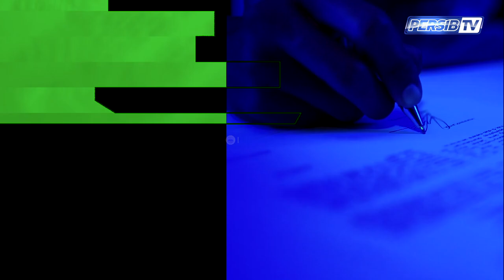Done Deal 2020 - 2, Beni Oktovianto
PERSIB resmi mengikat Beni Oktovianto dengan kontrak untuk skuat 2020.